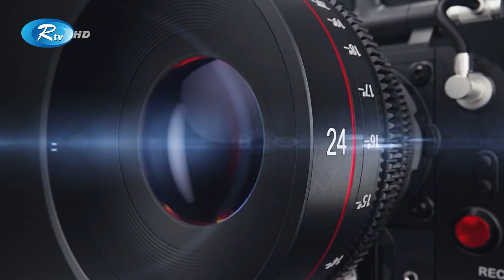এ বি এম সুমন আসলেই কি ‘মাসুদ রানা’ হয়ে উঠতে পেরেছেন? | Bollywood | GLAMR | Rtv Entertainment